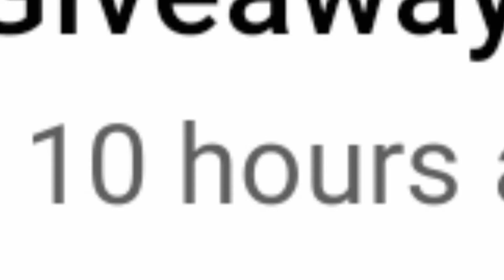Free Robux: The History (Roblox Documentary)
Today I talked about free robux and its evolution over the years. Can you actually get free robux?